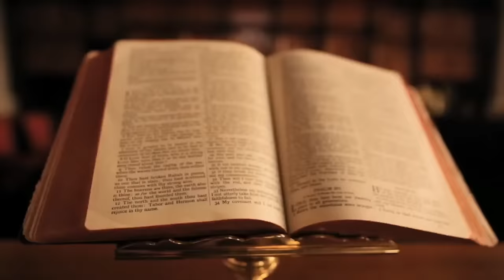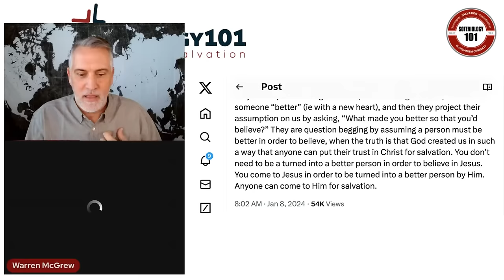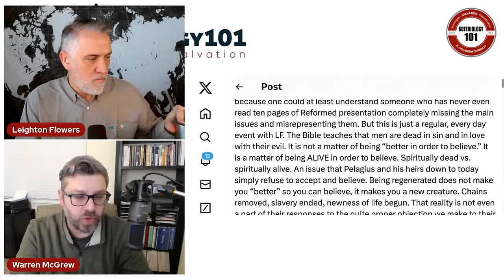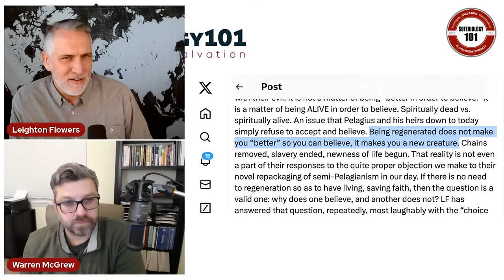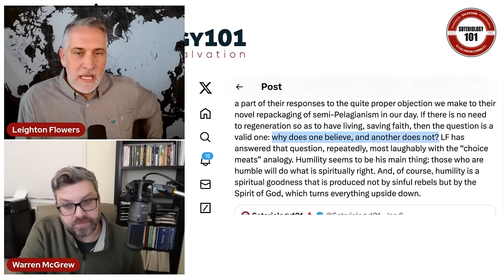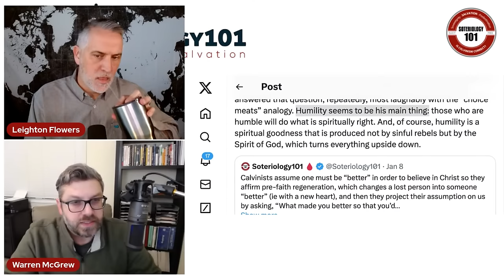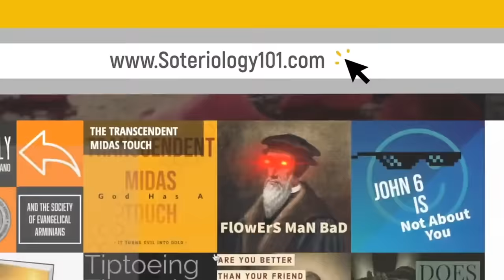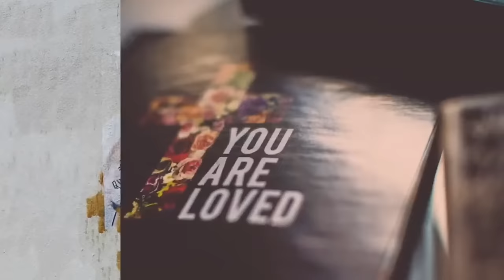Apologia Studios on Romans 9 | Leighton Flowers | Jeff Durbin | Calvinism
Dr. Leighton Flowers continues his response to Jeff Durbin of Apologia Studios as they walk through Romans 9 from their Calvinistic perspective.  JOIN US LIVE!